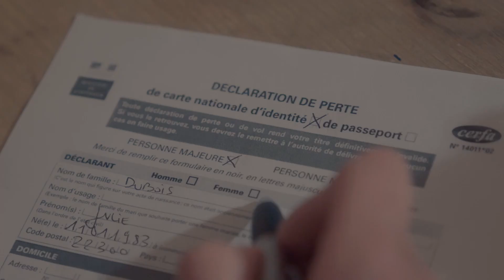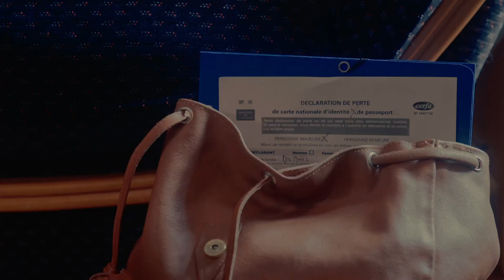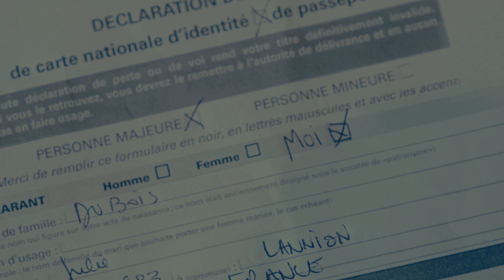Moi - Kino Mania 2023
Film réalisé en 3 jours dans le cadre du concours KINO MANIA – Edition 2023.

KINO MANIA est un concours de courts-métrages destiné aux jeunes Finistérien.ne.s.
Il est organisé et encadré par les association Canal Ti Zef, La Rocade et TGB – Télévision Générale Brestoise .

Les contraintes à respecter cette année pour la réalisation des films :

- Thématique : Mutation
- Expression à citer : "Jeter le bébé avec l'eau du bain"
- Objet à faire apparaître : un kazoo
- Technique vidéo à utiliser : snorricam

Le projet est soutenu par la Ville de Brest, le Conseil Départemental du Finistère, le Ministère de la Culture et le Ministère chargé de la vie associative.